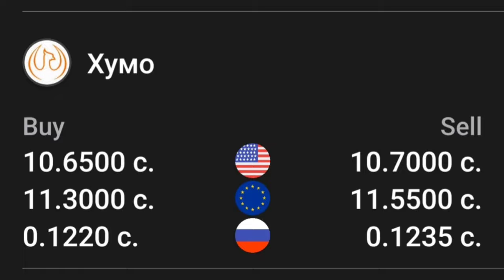УРА🥳 КУРС ВОЛО РАФТ 2.07.2024 Курс валют в Таджикистане на сегодня, курс долара топ.